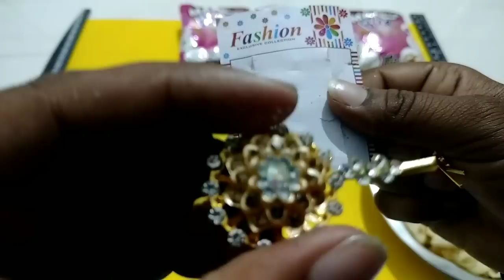Latest Collection Of Free Gifts Inside || Makeup Box 3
New Video:-